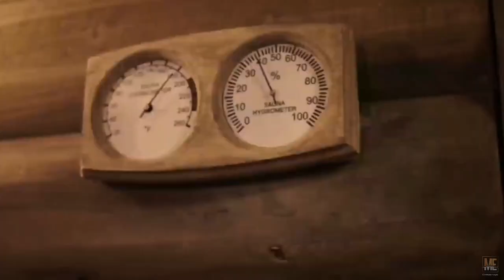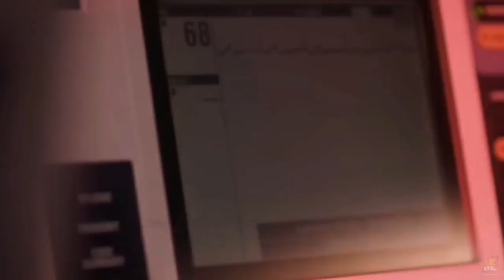247°F (2011) | Movie Explained in English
247°F (2011) | Movie Explained in English

Movie :
247°F  (2011)